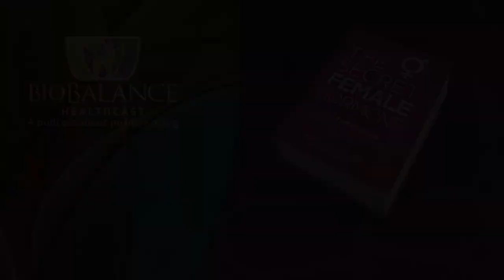A Discussion of Drug Expiration Dating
Federal and State Regulations determine the expiration of a drug. After the expiration date the drugs cannot be returned to the manufacturer and they cannot be sold on the open market. Historically pharmacies have been stocked by the sales representatives of the pharmaceutical companies. Part of their job has been to check the stocking date and take drugs that have reached their expiration date back so that they can be destroyed.

If you have a family member who is in the hospital or if you are caring for them at home and they have been given prescriptions to take at home, those prescriptions cannot be returned to the pharmacy if they are no longer needed for your family member. You are billed for them as if you used them, and indeed, you did, even if you never took them, at least as far as the cost factors are concerned. You cannot obtain a refund and you cannot return the drug for sale to someone else. It is even against the law for you to give to someone else a drug that has been prescribed for you. The regulations surrounding this behavior are pretty tight.

The reason we are discussing this issue is that there is a significant financial cost that happens regarding these drugs that have been prescribed (or stored at a pharmacy of in a hospital but ever administered).  They cannot be sold.

It is a reasonable question to ask if the drugs actually loose their efficacy when the expiration date is reached. Do they no longer work? Why can’t they still be taken? Won’t they help the person who needs them even after the magical “expiration date”?  All of these are great questions that no one is ever allowed to ask.

“Why is that you ask?” Because someone is making money off of those drugs whether or not they are used to help a patient recover and heal. When manufacturers make a drug it is made under license from the federal government. The government asks the drug maker “how long are these good for?” The drug maker tests them prior to use and determines a date. They say “we know these are good for three or five years and that in that time they keep more than 90% of their effectiveness as a drug. Beyond that time it is not that the drugs loose their efficacy it is that they are not tested to see if they are still good. Testing costs money. A shorter time before expiration means that the manufacturer will get to make and sell more of the drugs whether or not the original prescription was taken and used.

Nursing homes, hospitals and pharmacies essentially destroy millions and millions of dollars in value every year by throwing away drugs that have reached their expiration date. This all adds to the health care cost in America.